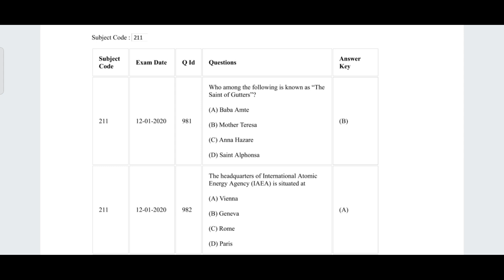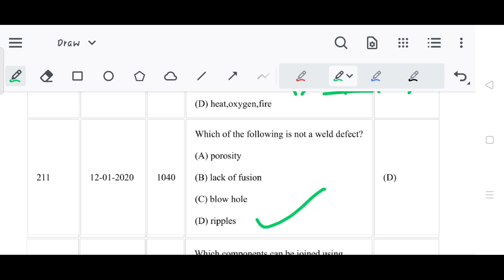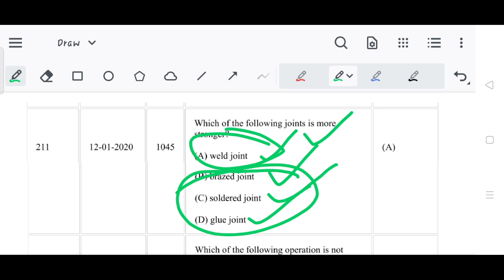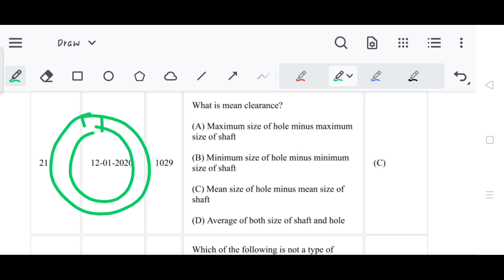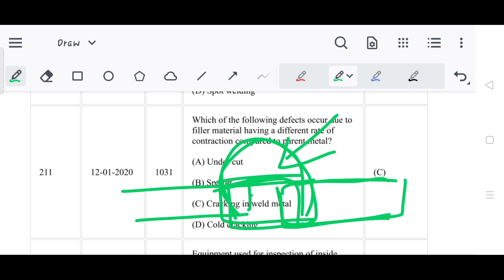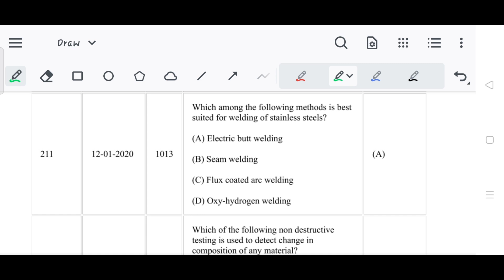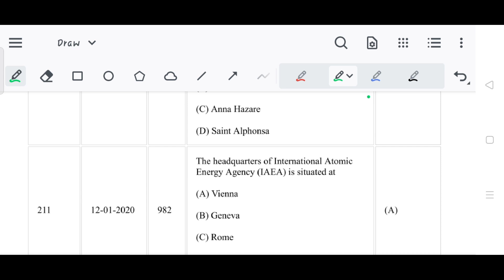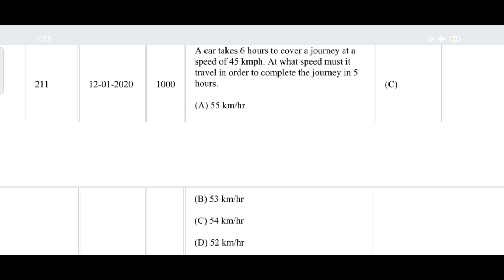Cochin Shipyard Limited Previous Year Question Paper | GSL Previous Year Paper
Cochin Shipyard Limited Previous Year Question Paper || CSL Previous Year Paper ||CSL Question paper 2021

Cochin shipyard limited previous year question paper

Goa shipyard limited previous year question paper

CSL previous year question paper

Cochin shipyard limited previous year paper

GSL previous year question paper

Goa shipyard limited previous year paper

GSL previous year paper

Cochin shipyard limited previous year fitter Question paper

CSL previous year fitter Question paper

Goa shipyard limited previous year fitter Question paper

GSL previous year fitter Question paper

Cochin shipyard limited previous year fitter paper

CSL previous year fitter paper

Goa shipyard limited exam date 2021

GSL exam date 2021

Goa shipyard limited admit card 2021

GSL admit card 2021

Goa Shipyard Limited Exam Date Declared

Goa Shipyard Limited Exam Date 2021 declared

Goa Shipyard Limited Admit card released

Goa Shipyard Limited Admit card 2021 released

Goa Shipyard Limited Exam Date announced

Goa Shipyard Limited Exam Date 2020 announced

Goa Shipyard Limited Admit card out

Goa Shipyard Limited Admit card 2020 out

Goa Shipyard Limited Admit card download

Goa Shipyard Limited Admit card 2020 download

GSL exam date declared

GSL exam date 2020

GSL exam date 2020 declared

GSL admit card released

GSL admit card 2020

GSL admit card 2020 released

GSL exam date announced

CSL exam date 2020 announced

GSL admit card out

GSL admit card 2020 out

GSL admit card download

GSL admit card 2020 download